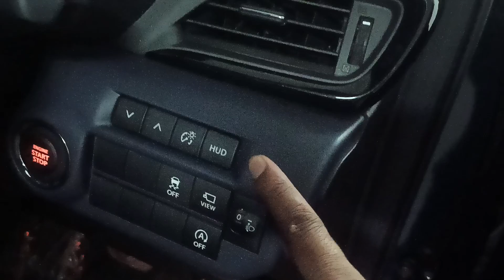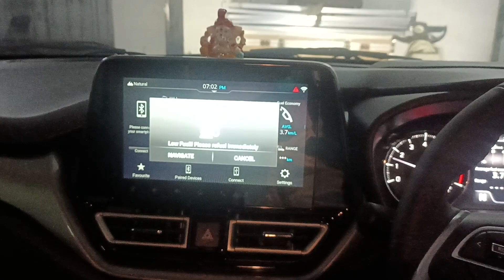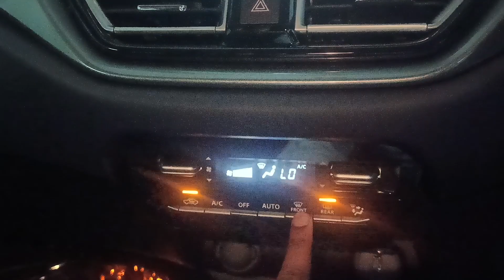maruti suzuki nexa Baleno alpha AGS//maruti suzuki nexa baleno alpha ags